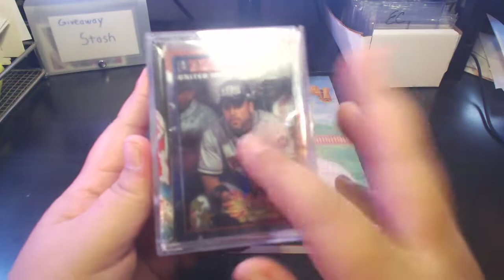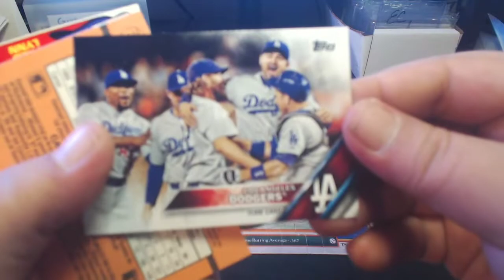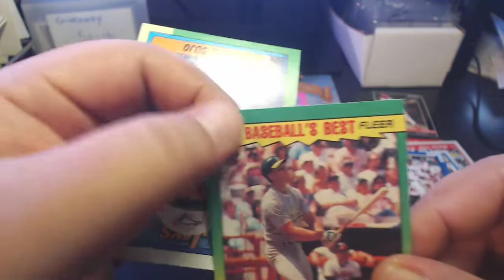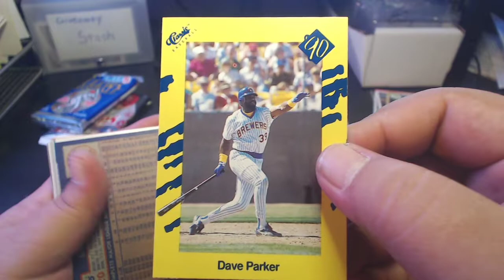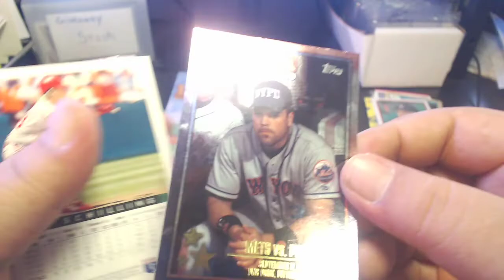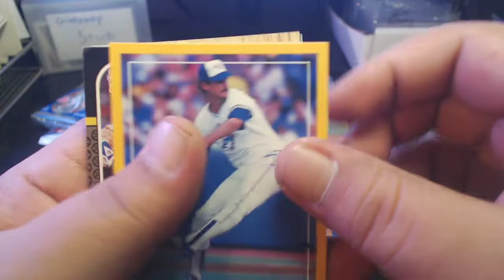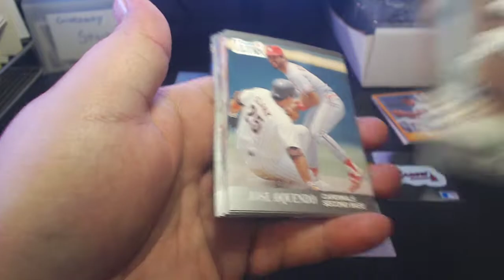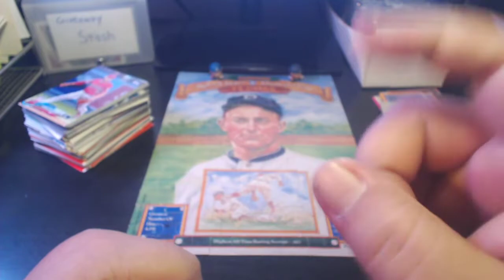Fairfield Fanatic Friday | Cubed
Buy Wavs & Stems (Buy One get One Free On All Beats) | bankrupt_beats.beatstars.com/